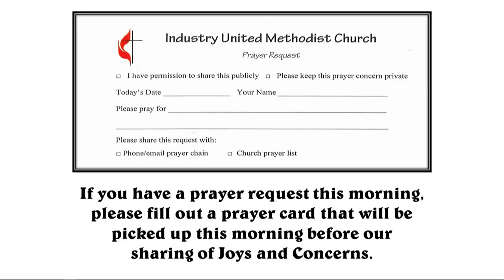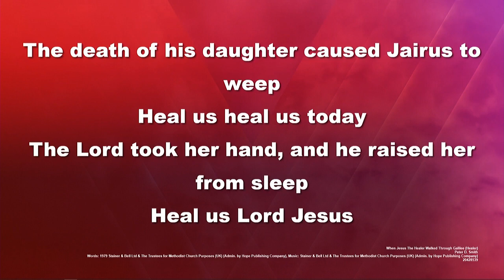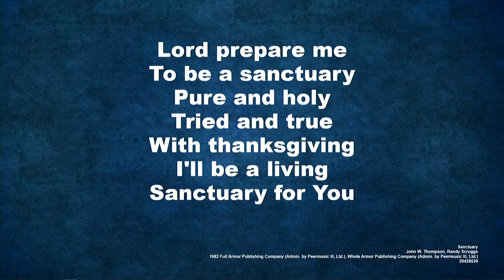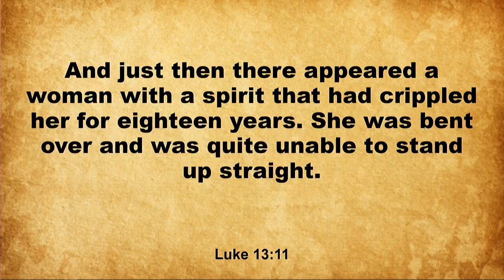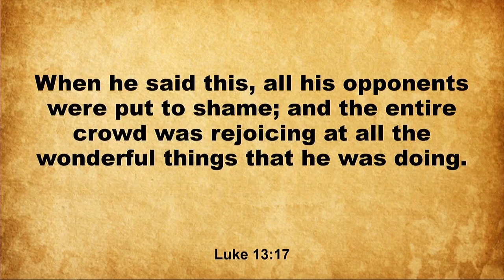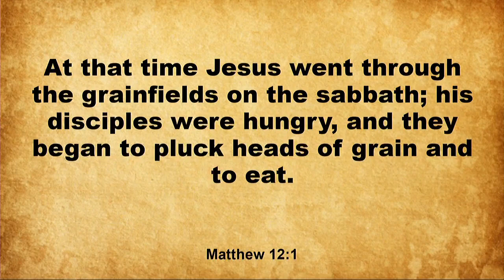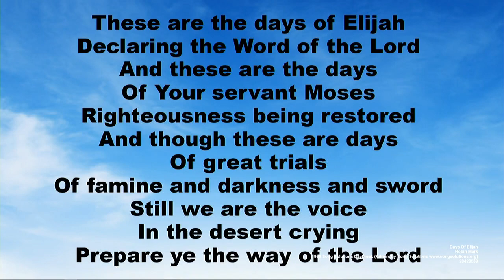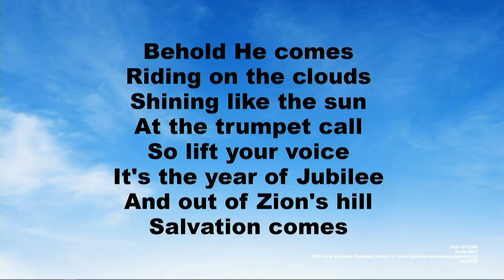Recording of our Traditional Worship Service on September 19, 2021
This is the full recording of our Traditional Worship Service on September 19, 2021.

We lost our live feed so this is the recording.